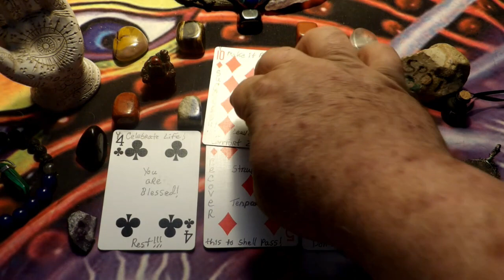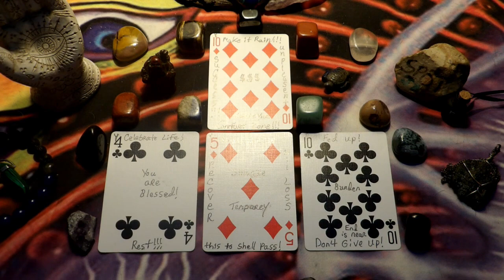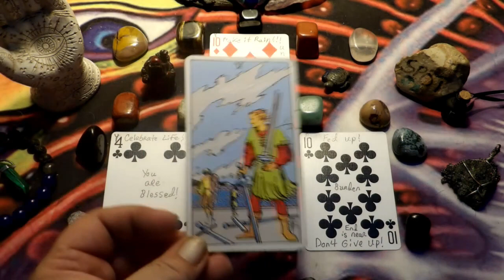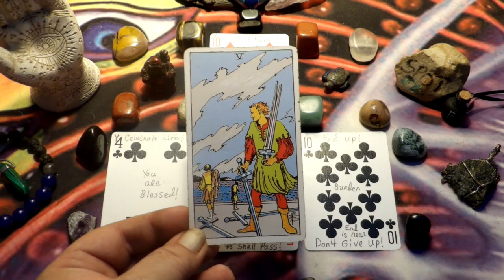Pisces - Don't Spend too Much Time Wondering - June 17th to 23rd